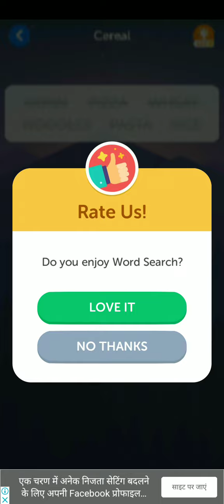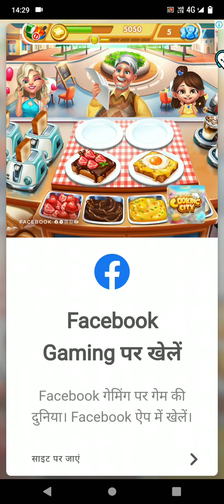second time play word search level 6to9#video🧐🧐😲😲😲